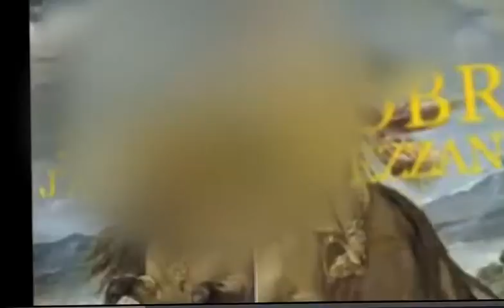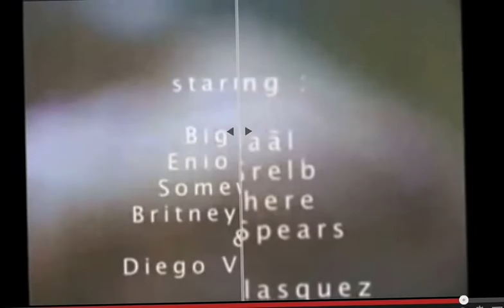aperçu original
"j'aime ma mezzanine"
final cut : youtube